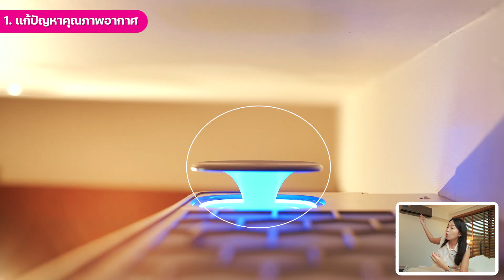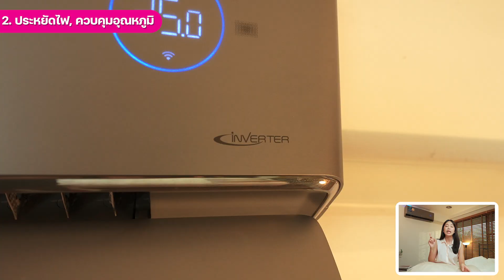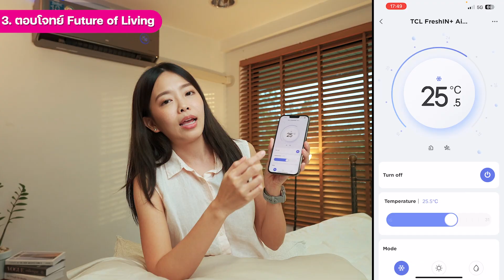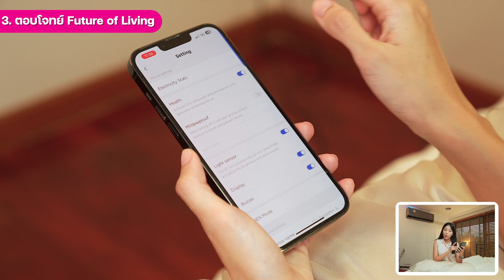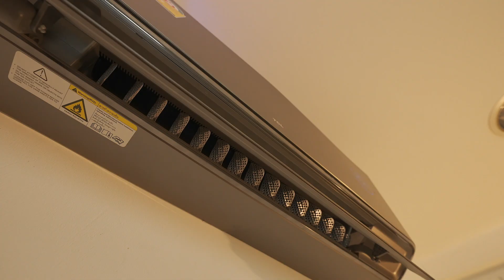เลือกแอร์เครื่องถัดไปให้ไม่พลาด! | LDA World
เลือกซื้อแอร์ใหม่เดี๋ยวนี้มีเรื่องต้องคิดเยอะ 🤔 เมื่อก่อนเราก็จะคิดว่าต้องเลือกแอร์ยี่ห้อไหนดี, ต้องเลือกขนาด BTU เท่าาไร, เลือกแอร์ Inverter หรือแอร์ธรรมดาแต่เดี๋ยวนี้ดูแค่นั้นไม่ได้แล้วแอร์สมัยนี้ต้องเป็นแอร์กรองอากาศ, กรองฝุ่น PM 2.5, เป็นแอร์ประหยัดไฟและต้องมีความเป็น IoT ตอบโจทย์ Future of Living ด้วย
วันนี้จ๋าได้แอร์มาใหม่เป็นรุ่น TCL FreshIN Series ของ TCL มาลองใช้ มีฟังก์ชั่นและนวัตกรรมล้ำๆ เพียบทั้ง
 👉 FreshIn+ ที่ช่วยทำให้อากาศในห้องบริสุทธิ์
👉 AI Inverter ช่วยประหยัดไฟ
👉 มี IoT สามารถสั่งการ ตั้งค่า
มอนิเตอร์ค่าไฟและสั่งทำความสะอาดตัวเองผ่านแอปได้เลย!ใช้แล้วเป็นยังไง จ๋ามาเล่าให้ฟังค่ะ

เพื่อนๆ คนไหนสนใจ TCL FreshIN Series
สามารถติดตามในช่องทางของ Lazada และ Shopee ตามนี้ได้เลย
สามารถดูรายละเอียดเพิ่มเติมตามนี้ได้เลย
ติดตามนวัตกรรมอื่นๆจาก TCL ได้ที่